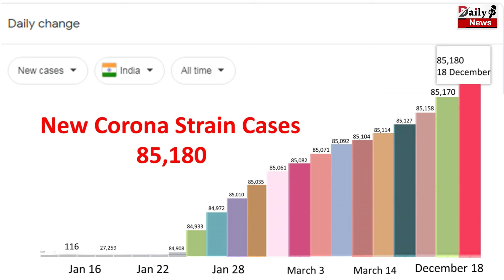नए Corona स्ट्रेन के भारत में आज मिले इतने मामले | New Corona Strain News !